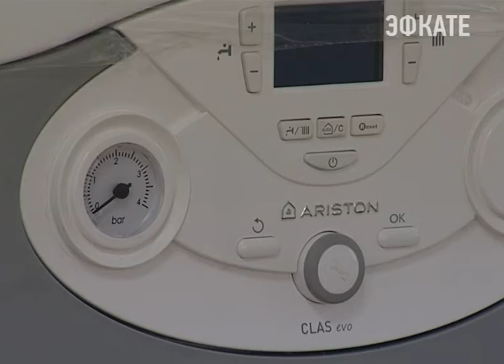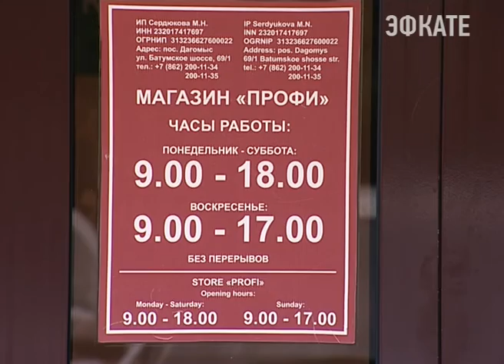В Сочи открылся учебный центр компании «Ariston» Новости Эфкате Сочи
Он начал свою работу в магазине «Профи» — это целая сеть магазинов по продаже оборудования и материалов для систем водоснабжения, отопления и канализации. Сегодня в новом учебном классе прошёл первый семинар.

«Профи» — сегодня одна из самых узнаваемых в Сочи сетей магазинов по продаже оборудования и материалов для систем водоснабжения, отопления и канализации. На полках магазина можно найти в том числе и технику компании «Ariston» — отопительную и водонагревательную. А сегодня в «Профи» открылся и учебный центр «Ariston». Второй на Юге страны.

Сочи. Новости.
Телеканал Эфкате.